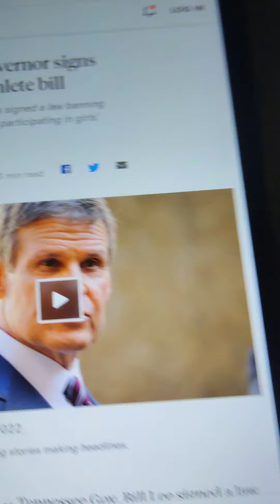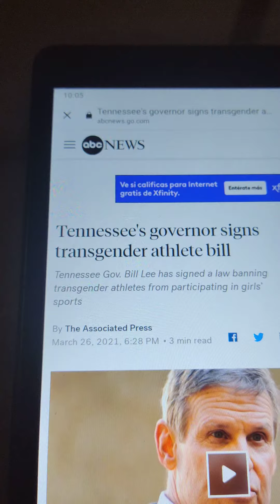I AGREE WITH GOV BILL LEE